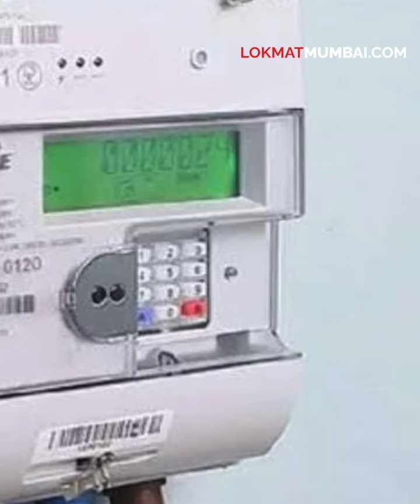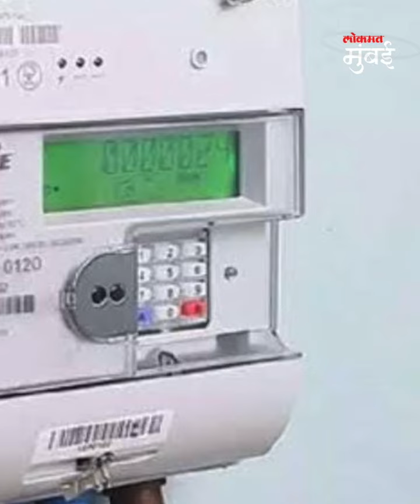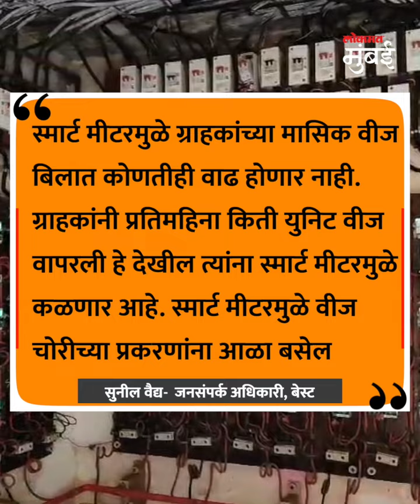स्मार्ट मीटर्समुळे नागरिकांचा होतोय गोंधळ | Smart Electric Meter News Mumbai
मुंबईतल्या काही भागात वीजेच्या बिलासाठी स्मार्ट मीटर बसवण्यात येत आहेत. पण त्याला आता नागरिकांनी विरोध करण्यास सुरुवात केलीय. नागरिकांचं नेमकं म्हणणं काय?